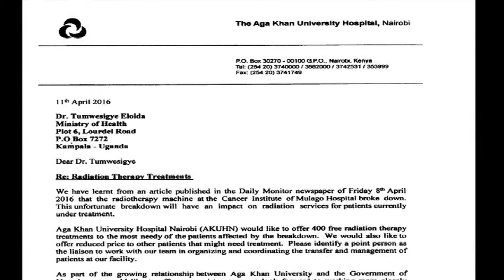Cancer institute director says only few cancer patients need radiotherapy at the moment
The Director of Cancer institute at Mulago hospital Dr Jackson Orem says out of the 200,000 cancer patients currently in the country, its only handful who require radiotherapy treatment. The Aga Khan hospital in Nairobi has offered to treat freely 4,00 patients who are on radiotherapy after the only cobalt 60 machine broke down. Orem says more than 80 percent of the patients at the Cancer Institute are on chemotherapy treatment.